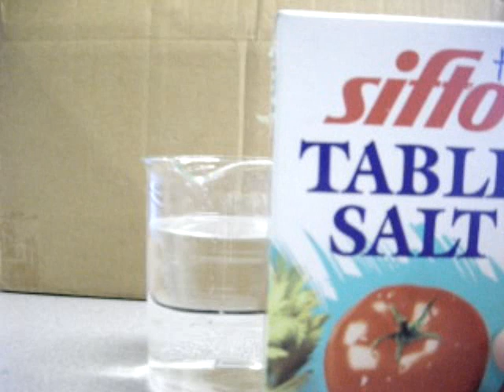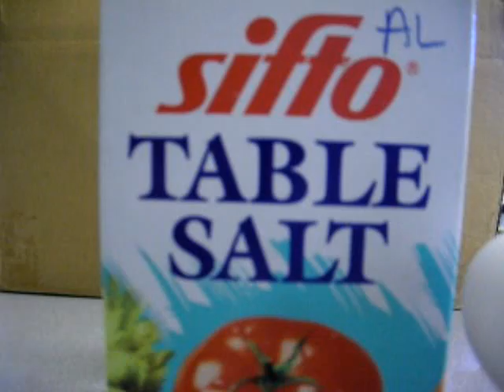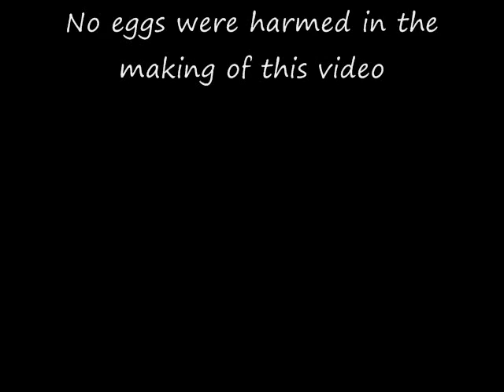Science Project Video Using Scientific Method: Amazing Floating Egg by Mr. Plattner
An example of how one might do a science project online using digital media instead of a traditional board for a science fair. Using the concepts of density and buoyant force, I quickly go through the scientific method steps as an example of how students in grade 8 science might make their own science fair videos.